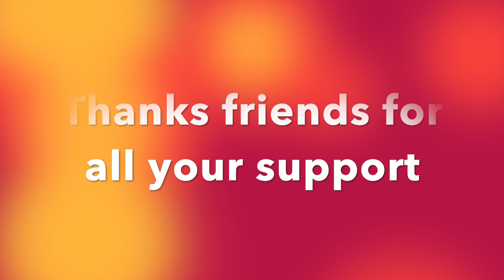Apple 5 Petals New Flower Art | Beginners 194 | Mutita Art Of Fruit & Vegetable Carving Video Youtub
Apple 5 petals new flower design art by Mutita Art Of Fruit & Vegetable Carving Videos Lessons Youtube. Step by step easy to follow. Thanks friends 💖

Beautiful Music : Let_It_Happen
By : South London HiFi Youtube